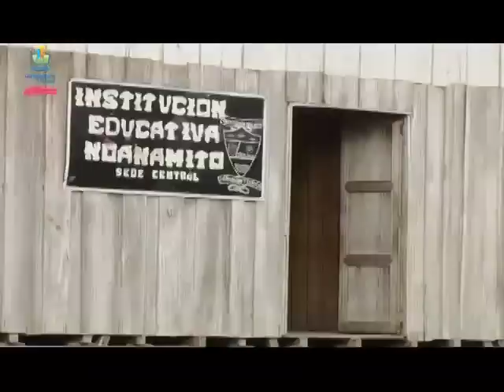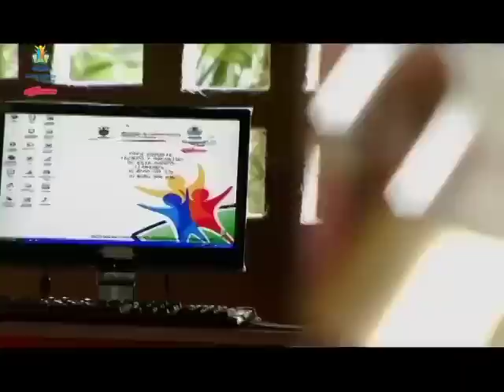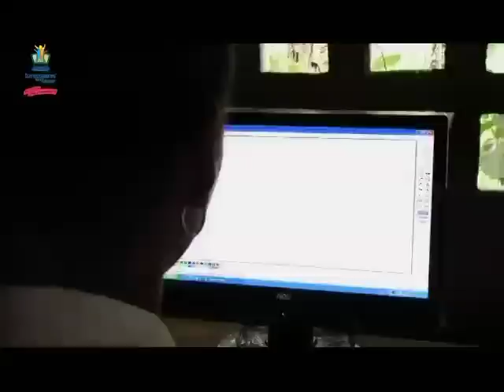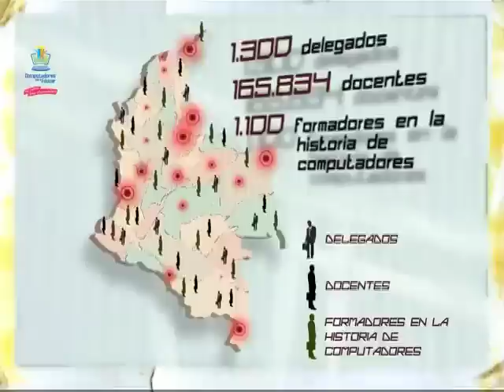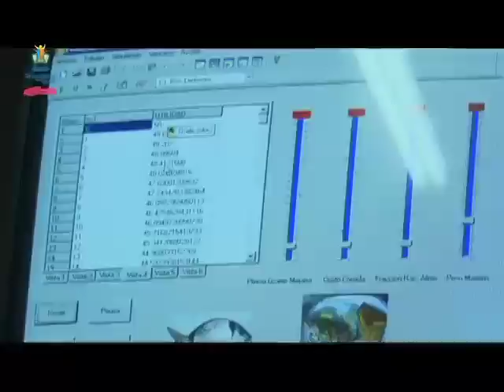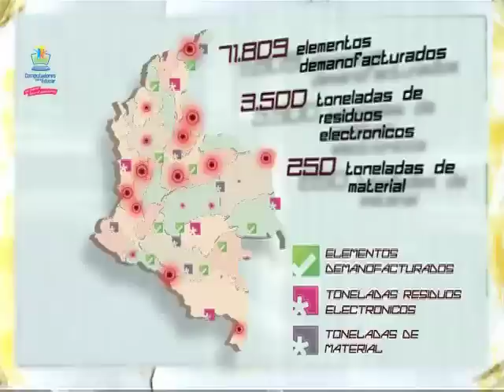Así comenzó Computadores para Educar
Computadores para Educar, el Programa Multi-Impacto del Gobierno Nacional, viene impulsando, desde el año 2000, el desarrollo de las comunidades colombianas, reduciendo la brecha digital y de conocimiento a través del acceso, uso y aprovechamiento de las Tecnologías de la Información y las Comunicaciones en las comunidades educativas. El impacto de Computadores para Educar alcanza diferentes sectores de la población y la economía colombiana, por cuanto fomenta la responsabilidad social empresarial, aumenta las habilidades de más de 100 técnicos, promueve el aprendizaje y valida los conocimientos de los jóvenes de últimos semestres de ingeniería encargados del acompañamiento educativo, impulsa procesos pedagógicos alternativos, previene impactos ambientales, fomenta la innovación y, lo más importante, se constituye como una primera aproximación a la tecnología para más de 5 millones de niños y niñas del país que descubren nuevas formas de aprender.